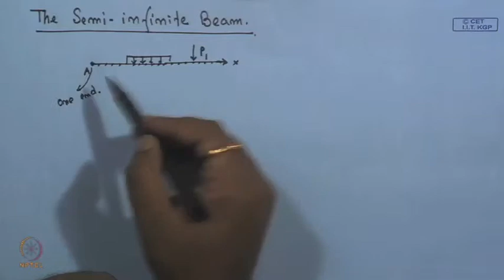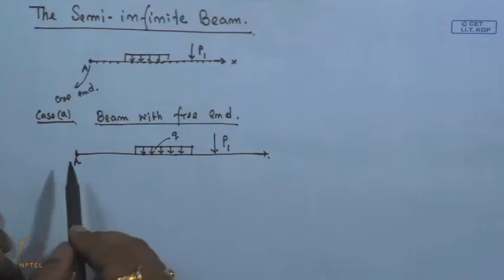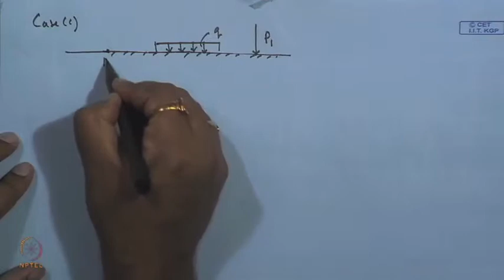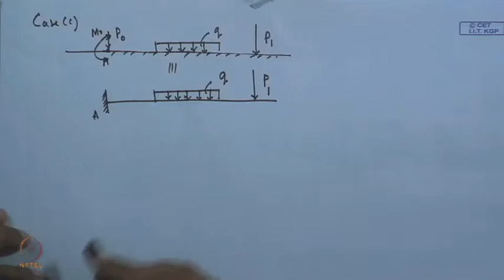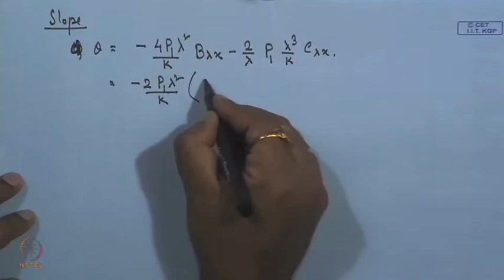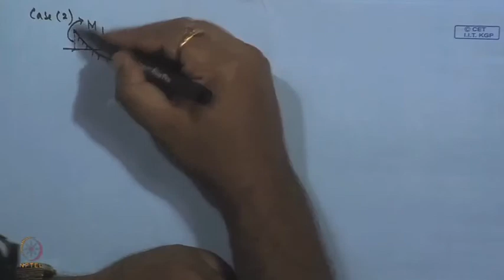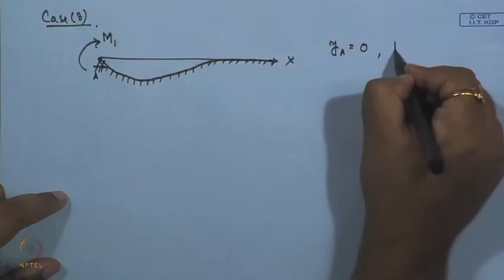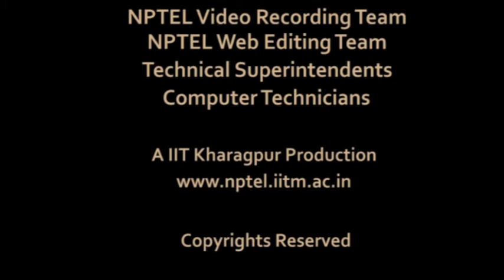Mod-01 Lec-37 Soil - Foundation Interaction (Contd.)